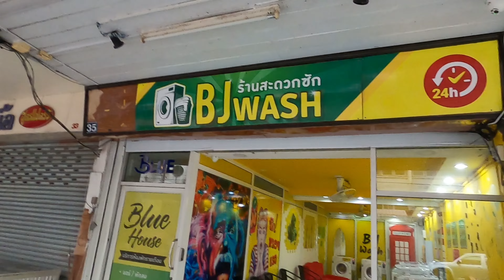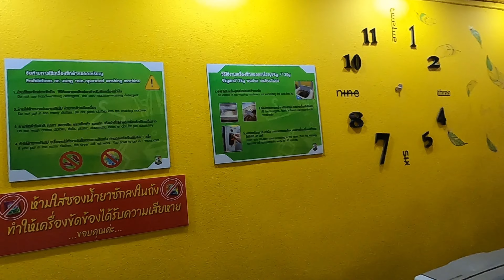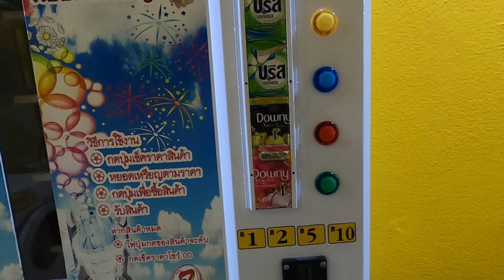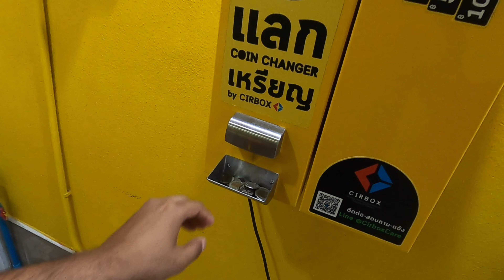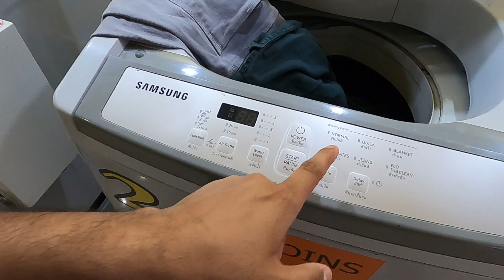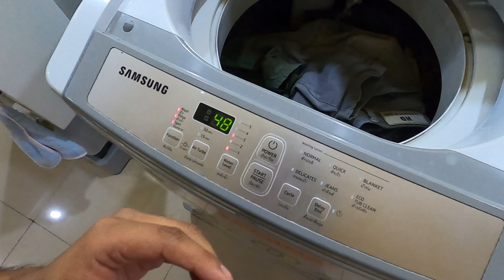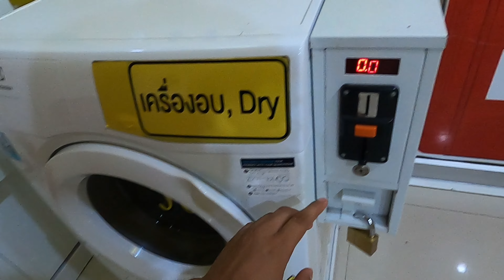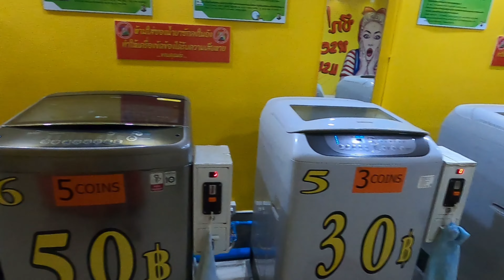THAILAND के KRABI का अनोखा LAUNDRY SHOP | Thailand Travel Vlog | Krabi City Tour | Amrit Sharan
Ready for Thailand? Grab an unbeatable offer or request a call back for a customized Thailand tour package by filling out the form at the

I came across a Self Service Laundry System, while I was in the Krabi province of Thailand and since it's a quite common concept in foreign countries while in India it's still an interesting and new thing, So, I made a detailed video of how we can get it's benefits while we are away from home, traveling...